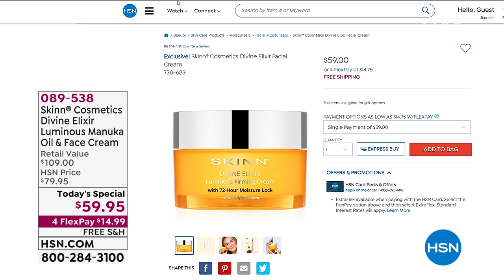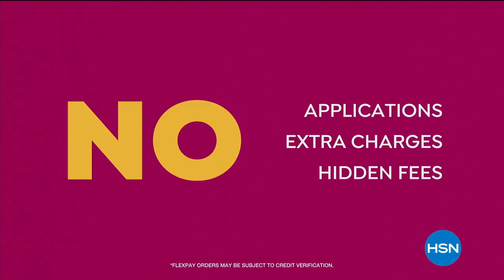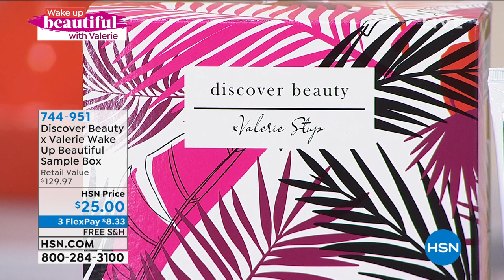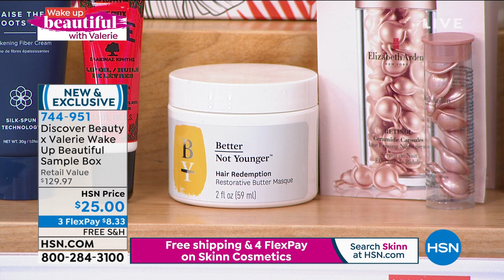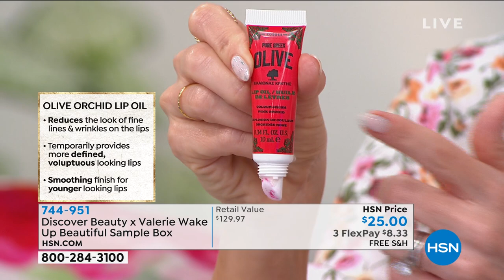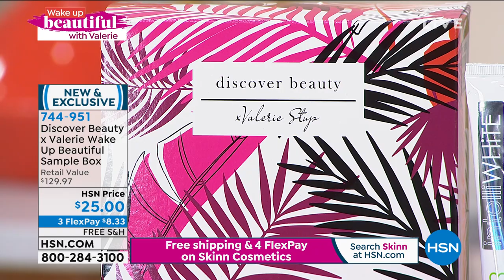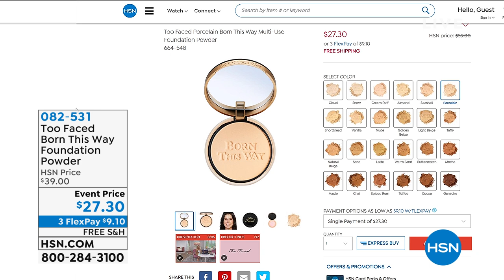HSN | Wake Up Beautiful with Valerie 03.03.2021 - 09 AM